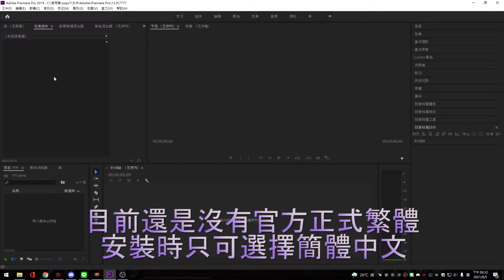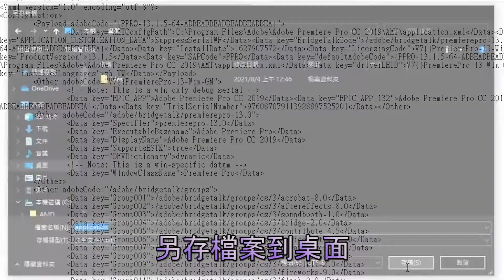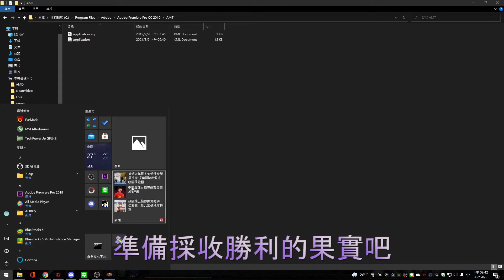【蹦蹦】2021還在忍受英文、簡體的Pre??? 2分鐘最速教學傳說RRR《Adobe Premiere Pro》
Adobe Premiere Pro是由Adobe公司開發的非線性編輯的影片剪輯軟體。為Creative Suite套裝的一部分，可用於圖像設計、影片編輯與網頁開發。此軟體可以獨立購買，而當獨立購買此軟體時，就會附送Adobe Media Encoder、Adobe Encore和Adobe OnLocation。

註〔1〕影片示範2019 Pro版本。

還被武漢肺炎的夢魘所侵擾? 2021還去實體店面買東西?